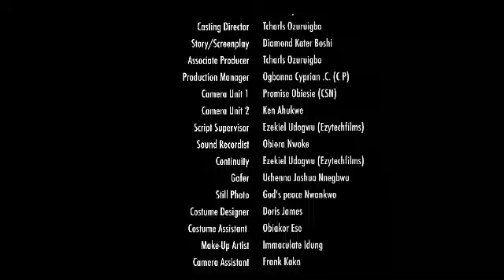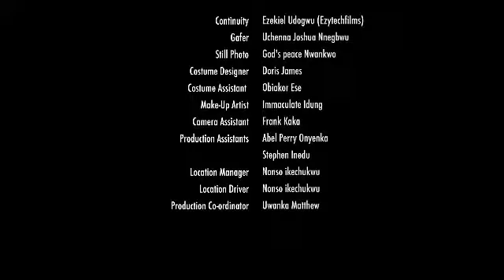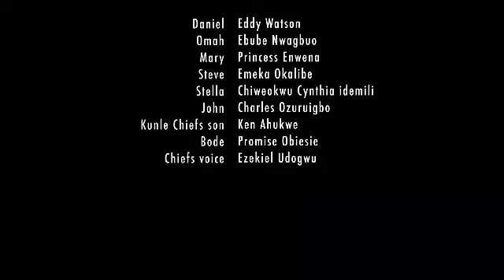UNSEEN AFFECTION {NEWLY RELEASED NOLLYWOOD MOVIE} TRENDING NOLLYWOOD MOVIE movie #2024